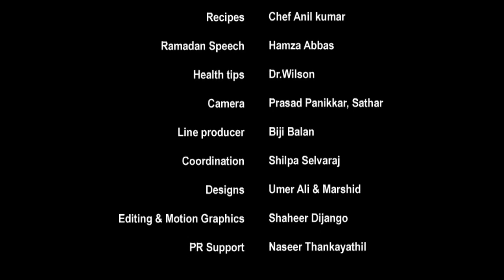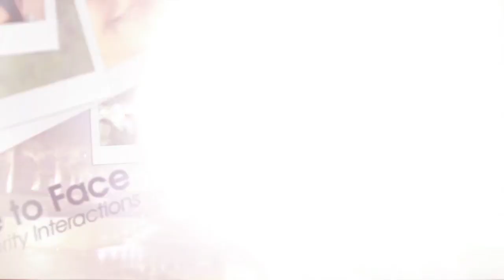Shahru Ramadan Episode 2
The show will show case the best of Iftar recipes, special Ramadan speeches by  great scholar, Health tips, interactions with celebrities and business heads known to every malayalee.